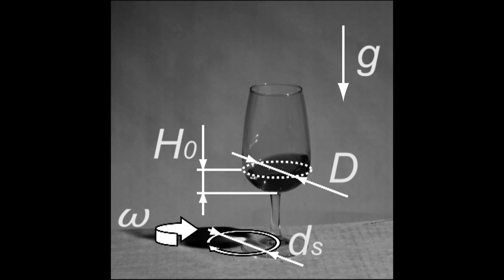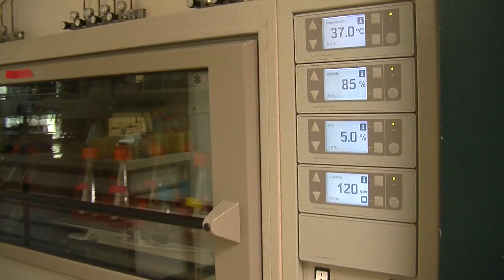Modelling the swirling of a glass of wine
Scientists at EPFL have managed to model the shape of the wave created in a glass of wine while swirling it. They figured out that given parameters allow to reproduce the exact wave form, whatever the size of the recipient. These finding are useful to better calibrate orbital shaking bioreactors for cell culture.